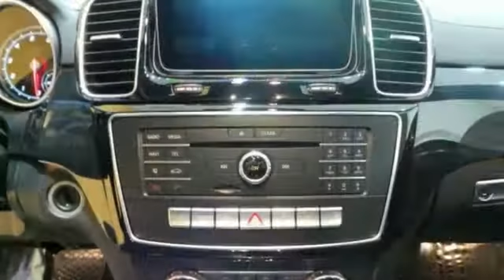New 2017 Mercedes-Benz GLS Lynnwood WA Seattle, WA #27086 - SOLD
Year: 2017
Make: Mercedes-Benz
Model: GLS
Trim: GLS450 4MATIC
Engine: 6 Cyl. 3.0 L
Transmission: Automatic
Color: Iridium Silver Metallic
Interior: Black
Stock #: 27086
VIN: 4JGDF6EE0HA813346
ANTHRACITE POPLAR WOOD TRIM, APPEARANCE PACKAGE -inc: Illuminated Running Boards Wheels: 20 10-Spoke Alloy Tires: P275/50R20 AS Run-Flat, DESIGNO CARDINAL RED METALLIC, HARMAN/KARDON LOGIC 7 SURROUND SOUND SYSTEM, ILLUMINATED STAR, LANE TRACKING PACKAGE -inc: Lane Keeping Assist Package Blind Spot Assist Lane Keeping Assist, PANORAMA SUNROOF, PARKING ASSIST PACKAGE -inc: Parking Assist Package (P44) Surround View System PARKTRONIC w/Active Parking Assist, POWER EASY-ENTRY, PREMIUM PACKAGE -inc: Radio: COMAND System w/Hard Drive Navigation KEYLESS GO Multi-Color Interior Ambient Lighting illuminated door sills Apple CarPlay SiriusXM Radio 6 months service Smartphone Integration Navigation Map Updates Included for 3-years, REAR SEAT ENTERTAINMENT PRE-WIRING, TRAILER HITCH -inc: 7 500 lb towing capacity, WHEEL LOCKING BOLTS

Address:
17800 Highway 99